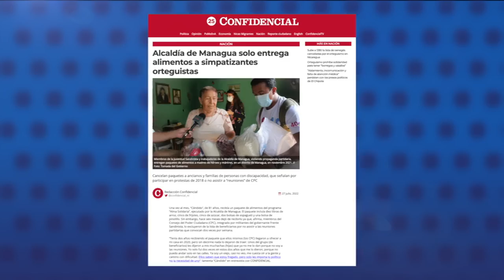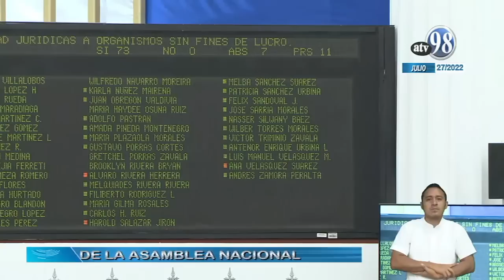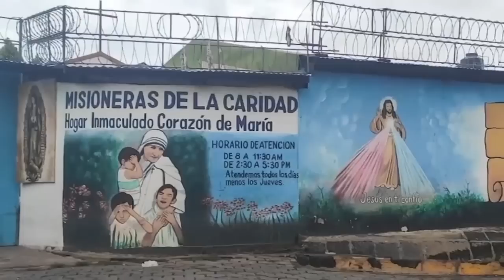Alcaldía de Managua solo entrega alimentos a simpatizantes sandinistas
La Alcaldía de Managua excluye de su programa Alma Solidaria, a las personas que no simpatizan con el Frente Sandinistas, según ex beneficiarios consultados por CONFIDENCIAL.
El programa “Alma Solidaria” fue lanzado en 2015 para, según el régimen de Daniel Ortega, “restituir los derechos de las personas de la tercera edad y con capacidades diferentes”.

- Sube a 1280 la lista de oenegés canceladas por el orteguismo en Nicaragua.
- Condenan a 10 años de cárcel a Yubrank Suazo.
- Misioneras de la caridad expulsadas crearán una organización en Costa Rica.
- Temen agravamiento de salud de presos políticos en El Chipote.